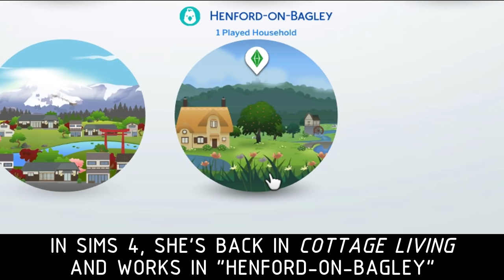♦ Sims 1 vs Sims 2 vs Sims 3 vs Sims 4 : Agnes Crumplebottom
Hey! This is a brief comparison of Mrs Crumplebottom in the main PC games of The Sims. Took me longer to get this one out cause I was on vacation since Cottage Living was released and the internet was pretty slow, took me 10 hours to make the update and download the pack so I decided to just give up lol. But here it is.

What are your thoughts on Agnes Crumpebottom? I think she's a very "controversial" NPC, either you love her or hate her, and man, I do love her and I'm glad Sims 4 brought her back, took them long enough but I'm glad they're starting to listen and make packs that people ask for.

My opinion?

Sims 1 as always was the introduction and I think it was the quite good. She's a very simple NPC when she's not hitting sims, she's just standing around and you wouldn't really tell the difference if it wasn't for her unique voice. I saw videos where she was way more active than in my game, playing and dancing but I could capture none of that cause mine would just sit and rant, let me know how your behaves cause I'm not sure if mine is broken or what. Anyways, love her little animations and quirks, they give her lots of personality and that's all I can ask for in an NPC.

Sims 2's is more clamed than I remembered, she doesn't react to interactions other than woohoo (again, let me know if yours do lol) and she also dislikes when Sims show too much skin, which could be bothersome if there's a pool. Again, I like her unique animations and the fact that she knits when she's bored, also how she distracts herself by drinking, bowling and gambling, considering her strict attitude, she's living her best life here lol

Sims 3 she was a playable character and I honestly never played her, it got me thinking why Sims 2 was so immersive, the premade families put you in scenarios to display new features, but in her case they make it seem like it's gonna be difficult to get her a partner with a ghost haunting her house but that is not the case, Sims 3's ghosts are way less aggressive than Sims 2's, so I was disappointed in that aspect, but hey, it's cool to get to play her in her young years to redefine her.

Sims 4 was just introduced and she was very well made, I liked the fact that she could be added to the family and that they kept a bit of her past traits/interests, and of course, her iconic purse attack. Overall I would've liked if she had a unique voice and if she had more unique dialogue but that's probably just me.

So my order would be Sims 2, Sims 1/4 and Sims 3 last. But that's just my opinion, let me know what you think and tell me if there's something I forgot (aside from the Sims 1 dance lol) see you on the next one, I'm thinking cows MAAAAYYY be next but we'll see, thank you for reading :D

Music

Going on a picnic - Benjamin Rice
Young Love - Rich in Rags

0:00 Sims 1
1:05 Sims 2
2:07 Sims 3
3:12 Sims 4
5:04 Extras